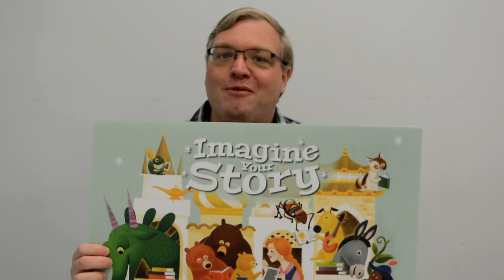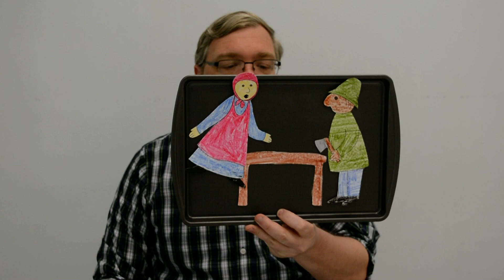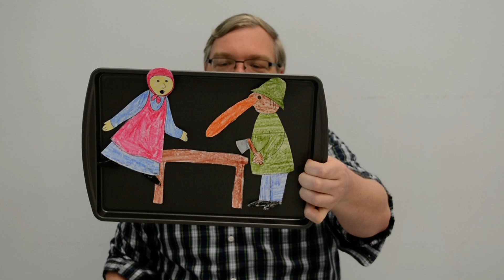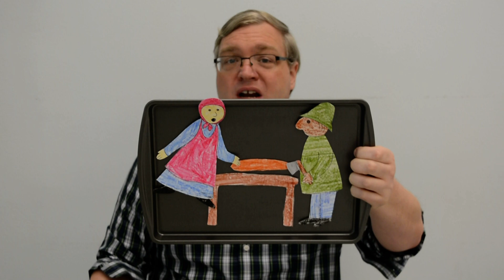Imagine your Story - Folk Tales